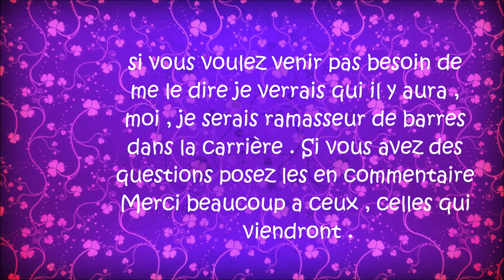rencontre abonée 2015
Description
voila moi , je campe au cha